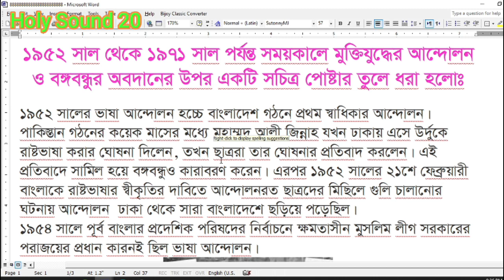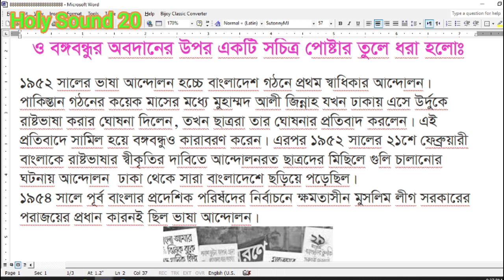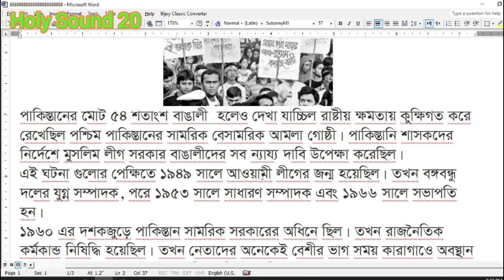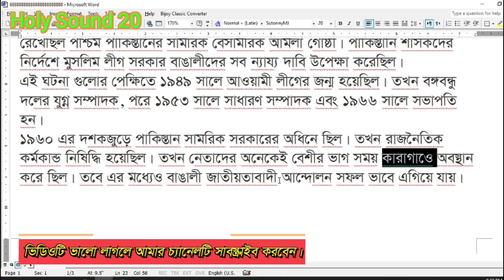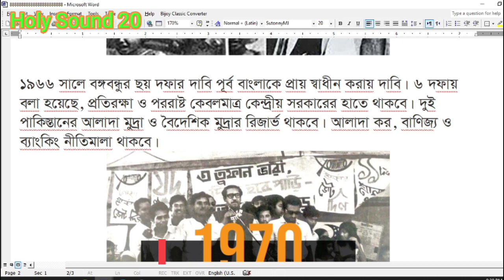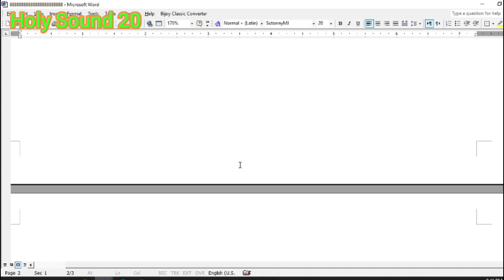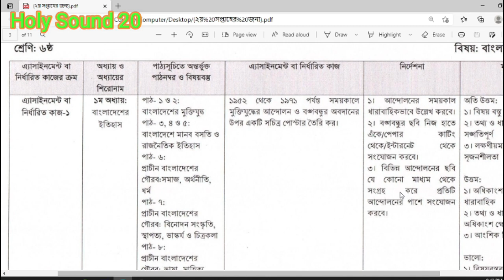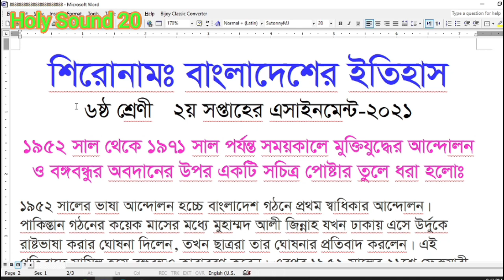Class 6 BGS Assignment 2021 || bangladesh and global studies || ৬ষ্ঠ শ্রেণির বাওবি এসাইনমেন্ট ২০২১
২০২১ সালের মার্চের ২য় সপ্তাহের ৬ষ্ঠ-৯ম শ্রেনির এ্যাসাইনমেন্টের উত্তর:

✴️ ষষ্ঠ শ্রেণি 👇
ইংরেজী:

✴️ ৭ম শ্রেণি 👇
ইংরেজী

✴️ ৮ম শ্রেণি 👇
ইংরেজী:
বাংলাদেশ ও বিশ্বপরিচয়:

✴️ ৯ম শ্রেণী 👇
ইংরেজী​
জীববিজ্ঞান :
ফিন্যান্স ও ব্যাংকিং:

assignment class 7,class 7 assignment 2021, class 7 assignment, সপ্তম শ্রেণীর অ্যাসাইনমেন্ট ২০২১, assignment class 7 2021,assignment class 7 bangladesh and global studies,bgs assignment class 7, 2nd week,
assignment class 7 bangladesh o bisso porichoy,class 7 assignment bangladesh and global studies,navam saini assignment,নবম শ্রেণির বাংলাদেশ ও বিশ্বপরিচয় অ্যাসাইনমেন্ট,class 7 assignment 2021 bangladesh and global studies,৭ম শ্রেণির বাংলাদেশ ও বিশ্বপরিচয়,class 7 bgs assignment 2021,class 7 assignment bgs,
ms easy teaching, english apps, talukder academy,